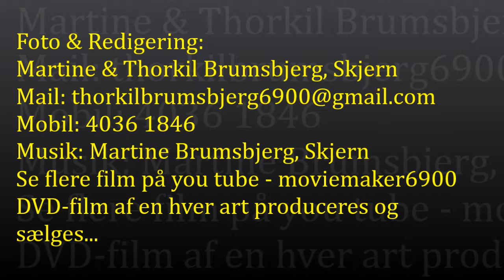COSTA DEL RINGKØBING FJORD 2016 - 01.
Filmen - Costa Del Ringkøbing Fjord 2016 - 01. - viser den vilde stemning der spontant opstår, når Ringkøbing Fjord viser dens små krappe bølger og der samtidig blæser en vældig og vild blæst, der ude fra vest.